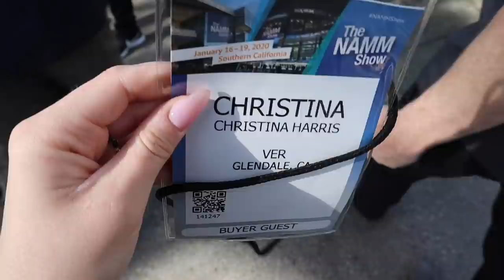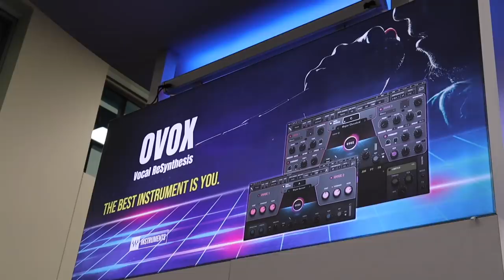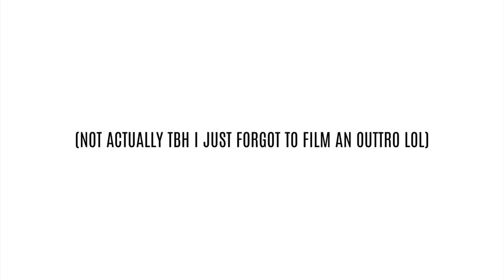I FLEW MY PARENTS OUT TO A ROCK & ROLL CONVENTION... HERE'S HOW IT WENT || NAMM CONVENTION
Hey Chickee! In this video I flew across the country to Anaheim, CA for the NAMM Convention, so here is my weekend vlog of that trip!

Products/Items/Services Mentioned:

This was a LONG ASS video, so if you have any questions/comments about anything I showed or mentioned in the video, drop a comment and i’ll try to respond ASAP!